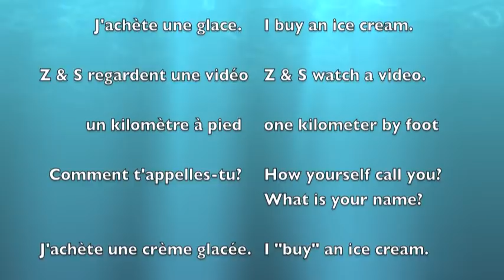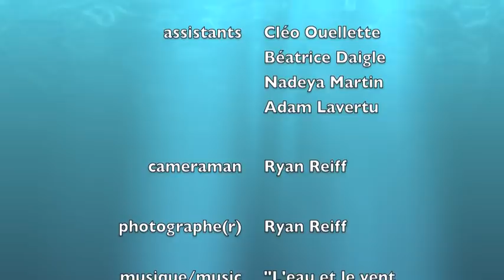Zoë et Sophie Daigle-camp d'été 2012.m4v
Film préparé dans le contexte d'un camp d'été pour La Maternelle
à Frenchville, Maine, USA
11-13 juillet 2012